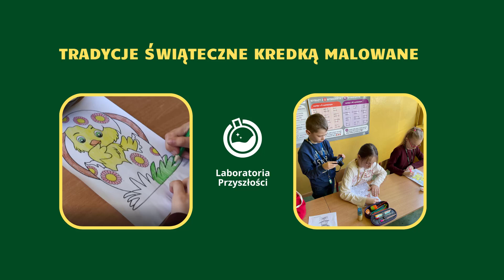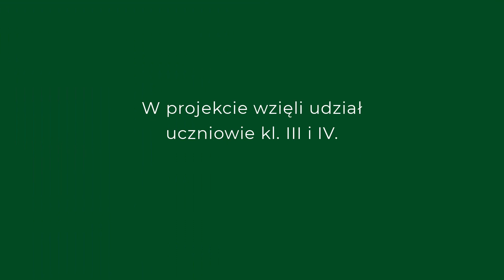Tradycje świąteczne kredką malowane - marzec 2023 - PSP w Krzętowie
Zapraszamy do obejrzenia relacji video z zajęć rozwijających umiejętność wykorzystania cyfrowego aparatu Canon do dokumentowania działań własnych uczniów. W zajęciach brali uczniowie kl. III i IV.

Zdjęcia: uczniowie kl. III i IV oraz Iwona Mofina

Montaż: Iwona Mofina